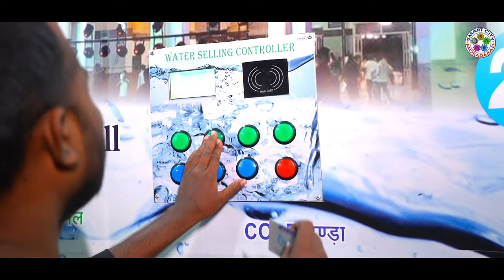Solar Based Water ATM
Moradabad Smart City Limited has established Smart Water ATM at multiple locations where citizen can get RO water at very competitive rates in comparison of available options in Market.